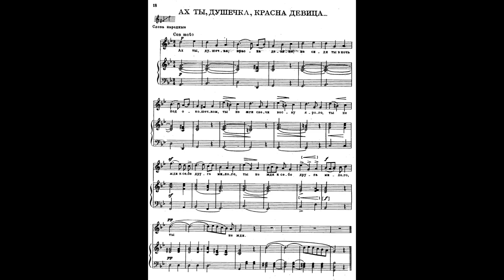Glinka Song Ah My Sweetheart 葛令卡 グリンカ ああ、いとしい 可愛い娘 Score Sheet 譜 樂譜 谱 乐谱 Partitura 楽譜付き 【Kero】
Glinka Song Ah My Sweetheart
葛令卡
グリンカ ああ、いとしい可愛い娘
Classical music Música clásica クラッシック 古典音樂 古典音乐

Mikhail Ivanovich Glinka was the first Russian composer to gain wide recognition within his own country and is often regarded as the fountainhead of Russian classical music. His compositions were an important influence on other Russian composers, notably the members of The Five, who produced a distinctive Russian style of music.